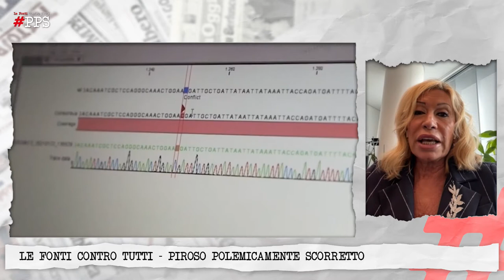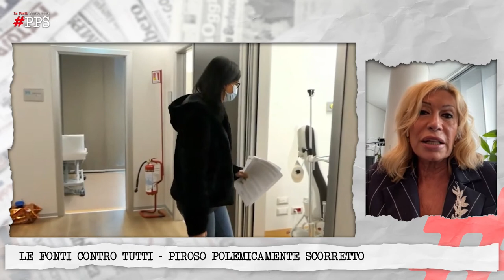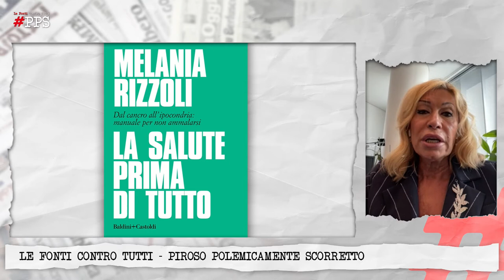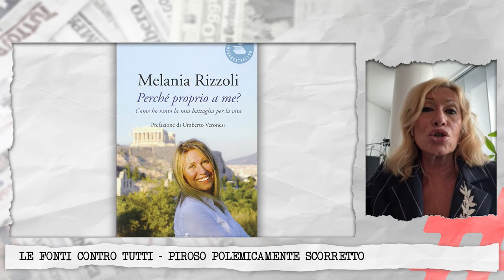Le Fonti Contro Tutti PPS con Melania Rizzoli